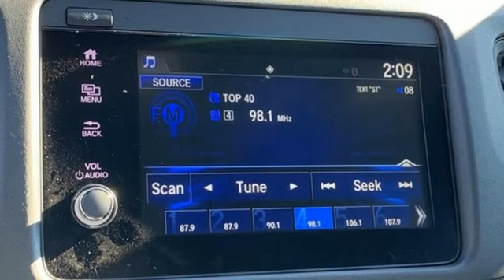New 2019 Honda HR-V Greenville SC Easley, SC #190369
Year: 2019
Make: Honda
Model: HR-V
Trim: Sport
Engine: 1.8L I4 SOHC 16V i-VTEC
Transmission: CVT
Color: Silver
Interior: Blk Clth
Stock #: 190369
VIN: 3CZRU5H14KG705088

Address:
330 Woodruff Road